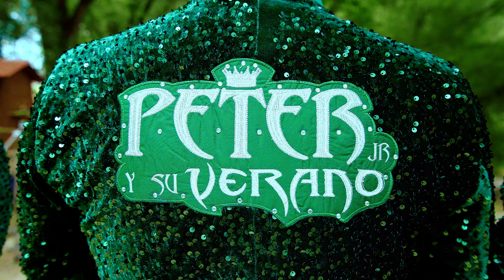FIESTA CHATINA & CHILENA SANTA CRUZ - PETER JR. Y SU VERANO (VIDEO OFICIAL 2024)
©૮σρчяιgн - Peter Jr. Y Su Verano 2024 ©

Lα cσpiα dε εstε vidεσ,
sεяα dεnunciαdα.
Dεяεcнσs Rεsεяvαdσs.

Interprete : Peter Jr. Y Su Verano
      Tema  : Fiesta Chatina & Chilena Santa Cruz
       Autor : D.A.R
     Álbum : Single
 Duración : 5:22
 Disquera : Independiente